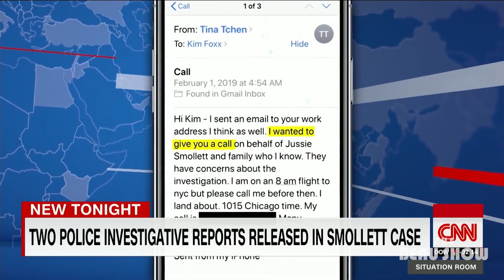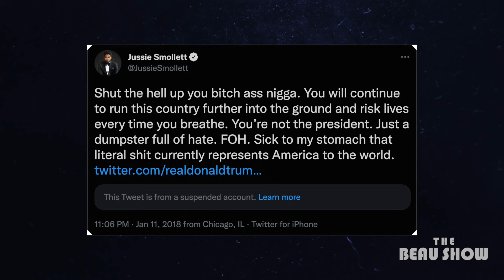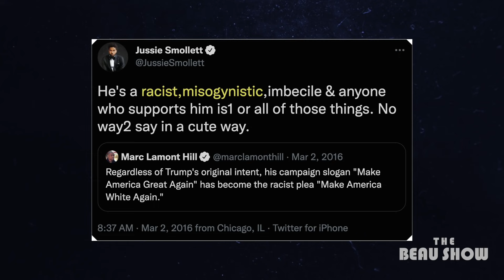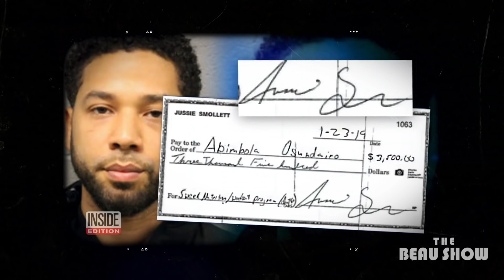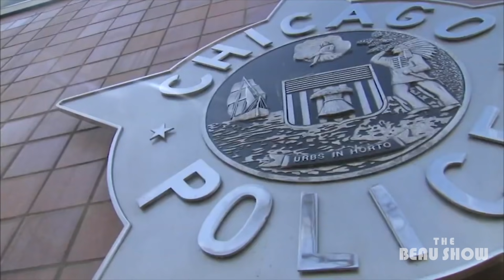Jussie Smollett: The Tide Has Turned | The Beau Show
Empire actor Jussie Smollett’s attempts to have his criminal charges of felony disorderly conduct for lying to police dismissed have been denied. Smollett’s claim of a hate crime proved to be false after paying the Osundairo brothers to help him stage the hate crime in Chicago by racist, homophobic Trump supporters, which video evidence did not support and receipt and checks told another story. This speaks to our society’s confirmation bias and rush to judgment.